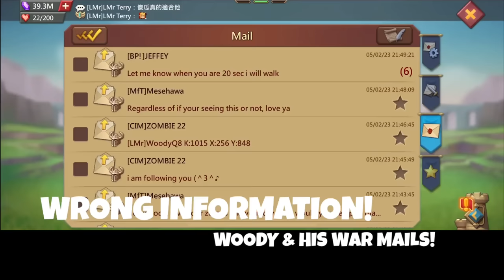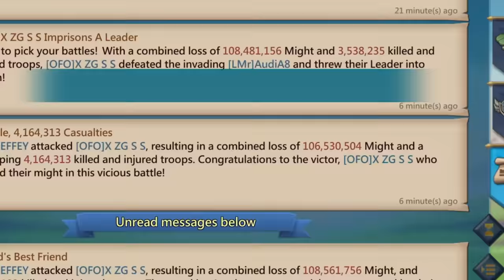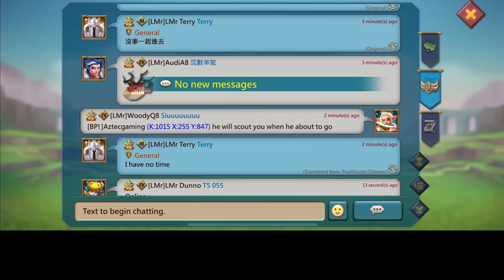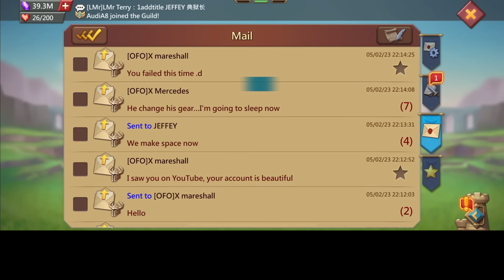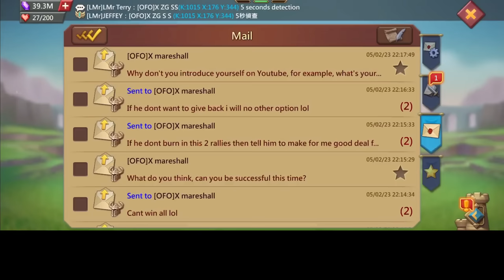WRONG INFO!!! HOW DID THIS TRAP TAKE ON WOODY & ALLIES WITH LITTLE TROOPS NO GEAR! - Lords Mobile